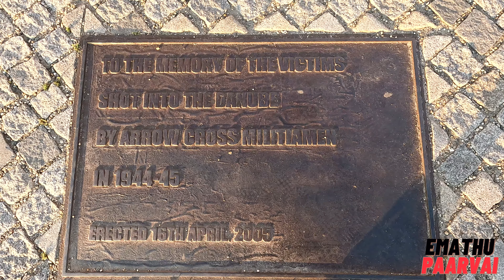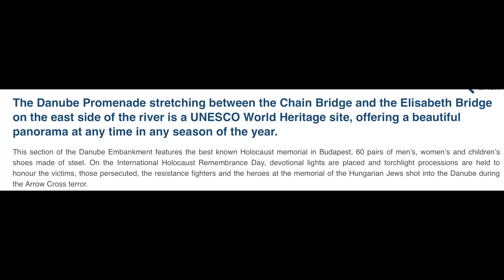The Dark History of Hungary |ஹங்கேரியின் இருண்ட வரலாறு| Emathu Paarvai| Travel Vlog #8 | English CC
The Dark History of Hungary |ஹங்கேரியின் இருண்ட வரலாறு|Emathu Paarvai|Travel Vlog #8

This video is about the dark history of Hungary where the Jews were executed in masses during world war 2. This place is called the shoes of Danube. It is situated near the Hungarian Parliament in Budapest.